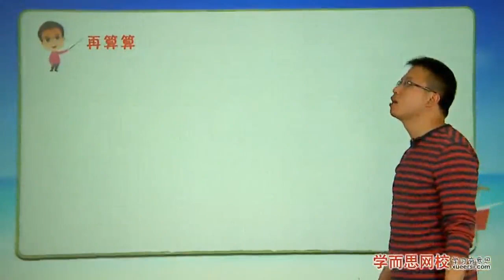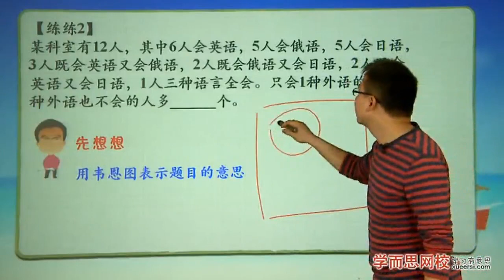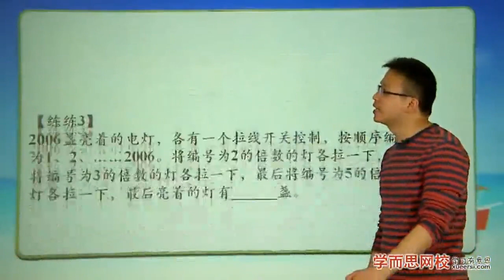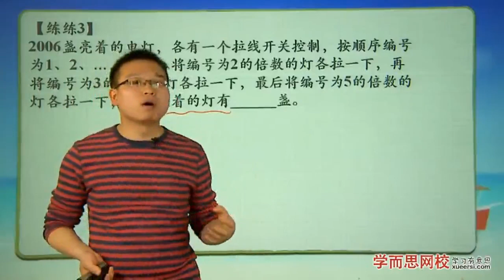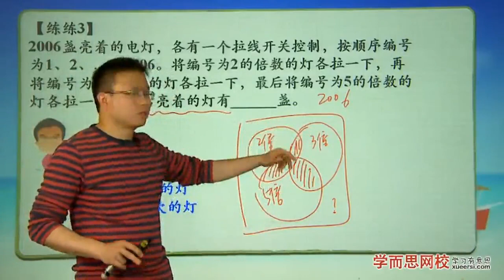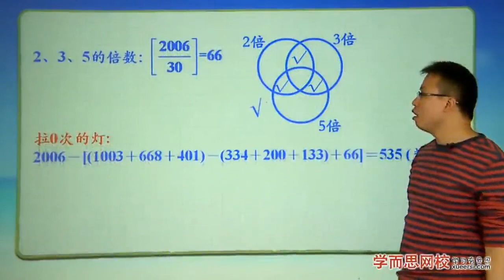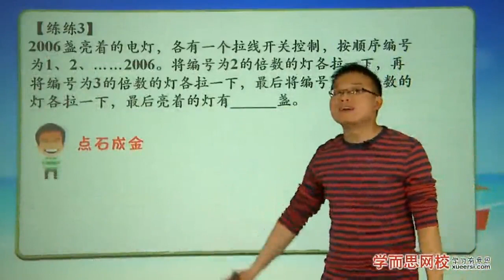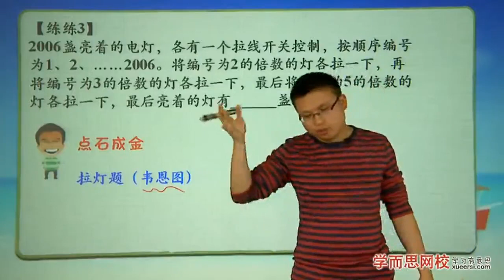学而思 六年级 容斥原理 例2 例3